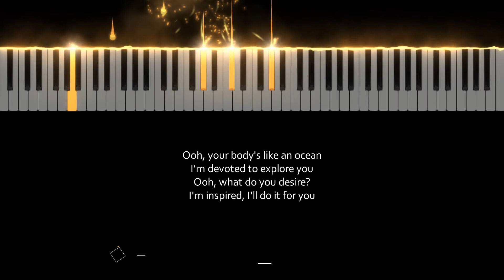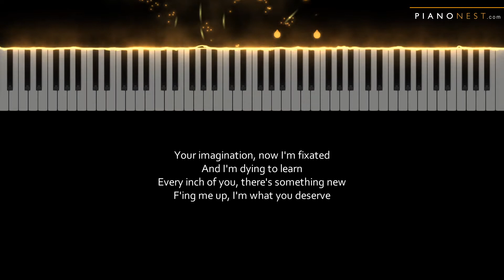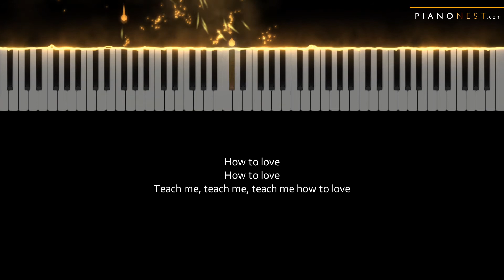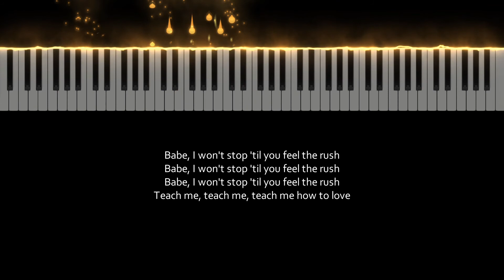Shawn Mendes - Teach Me How To Love - LOWER Key (Piano Karaoke Instrumental)